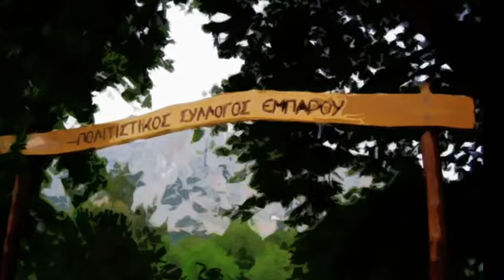Με ΛΥΡΑ και ΒΙΟΛΙ στη ΝΑΞΟ και στην ΚΡΗΤΗ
Κρητικά και νησιώτικα
ζωντανά με το Νίκο Καράλλη
στη λύρα και το βιολί.
Στο νησιώτικο τραγούδι, ο Μάκης Βασιλάκης .